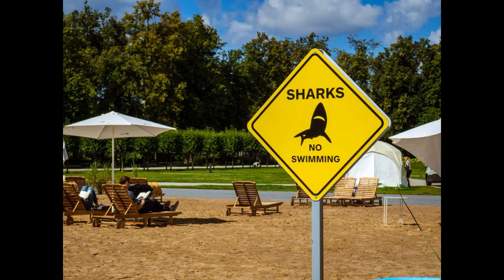Vilnius History (Lithuania)